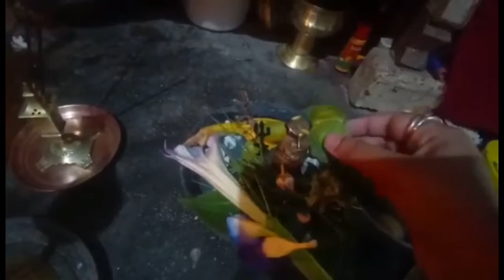Shiv Ratri Special | শিবরাত্রি স্পেশাল | # M & R FAMILY VLOG